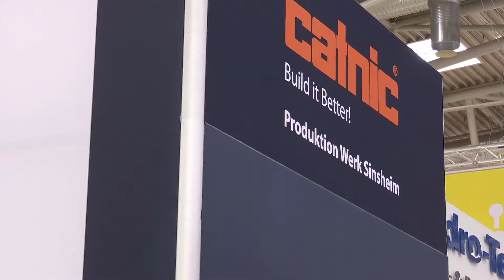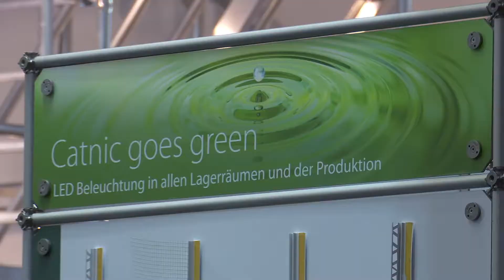Catnic GmbH Interview Kerstin Berg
Messe Bau 2019 München